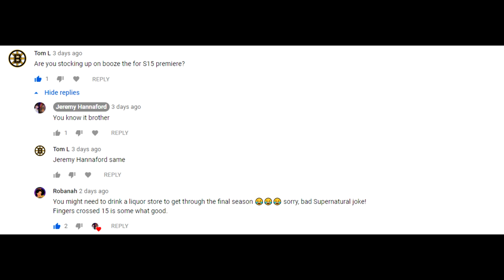Supernatural Something Wicked Episode Review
The first episode in the show where the kid versions of our lead characters appeared. This episode still holds up really well.